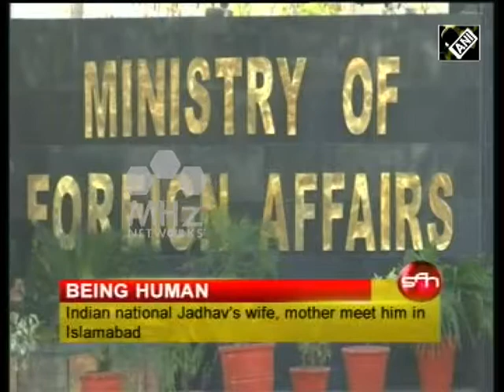Dec 25, 2017 - South Asia Newsline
- Indian death row prisoner Kulbhushan Jadhav’s wife, mother meet him in Islamabad
- Islamic State claims blast at Afghan intelligence agency in Kabul
- Christians in India, Pakistan usher in Christmas festivities